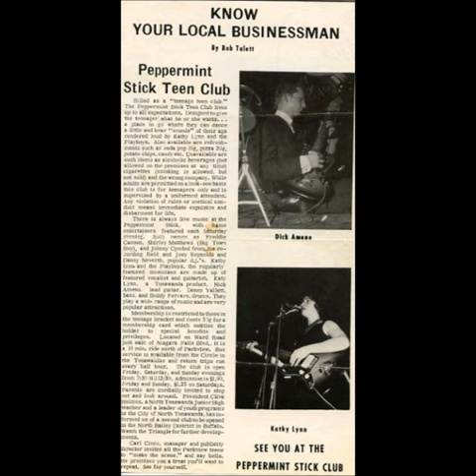Rock City Kathy Lynn & Playboys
Recorded at the Peppermint Stick Teen Club in Buffalo,N.Y. Rockin' Instrumental.